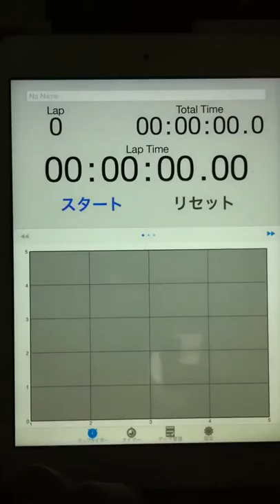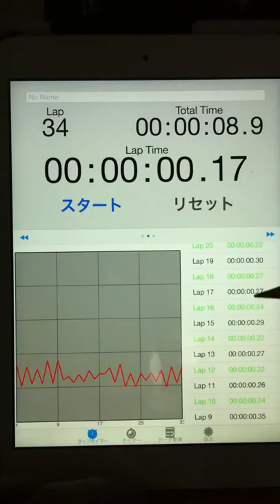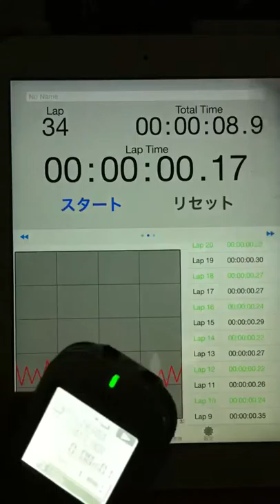2015.04.17 "every morning experiment on timing progression" by Aratori